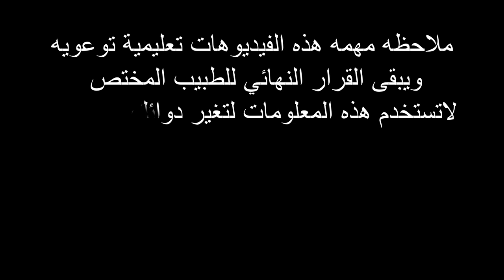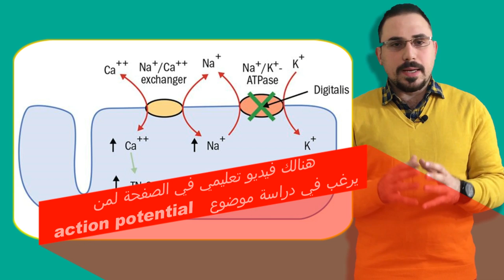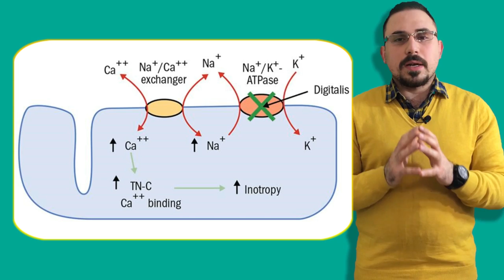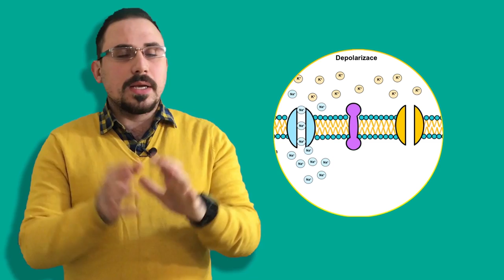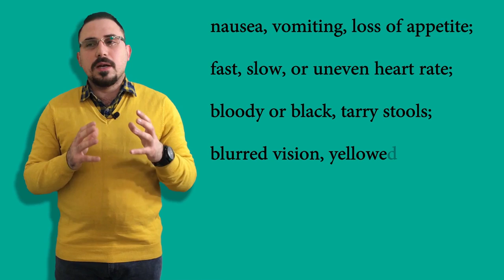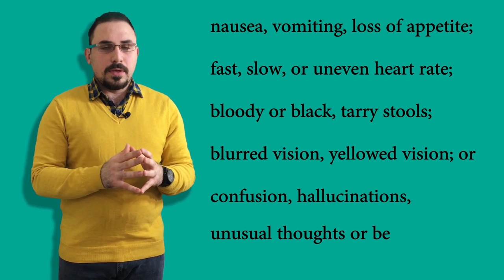عقار الديجوكسين Digoxin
" دواء مثير لبعض الجدل من سلسله ادوية القلب " عقار الديجوكسين Digoxin